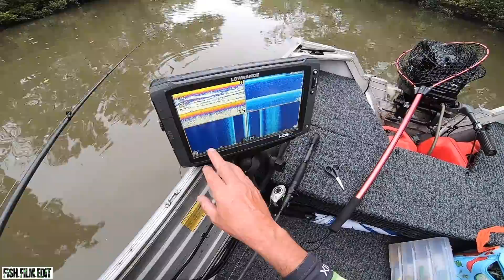ESTUARY BACKWATERS.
This session is one of those ones that just shows you enough to tempt you but never really gives you anything to work with. We fished hard all morning until I get a phone call about an immanent lockdown about to hit my home town. With a few hit and misses we continue to drift down the river until the call comes through that the lockdown starts at 6pm and I've got to get the hell out of here asap.